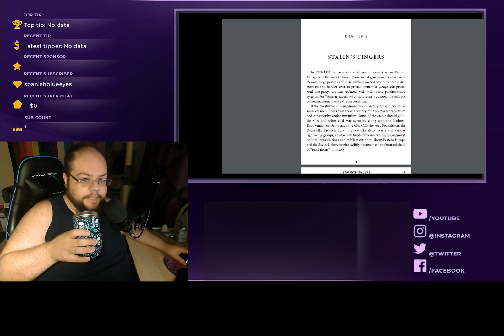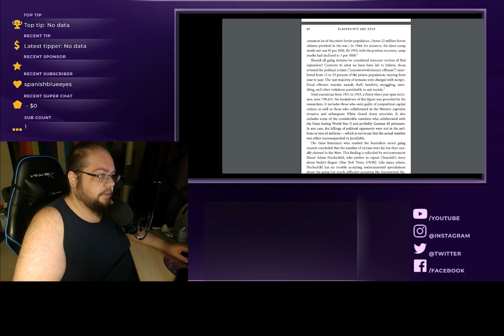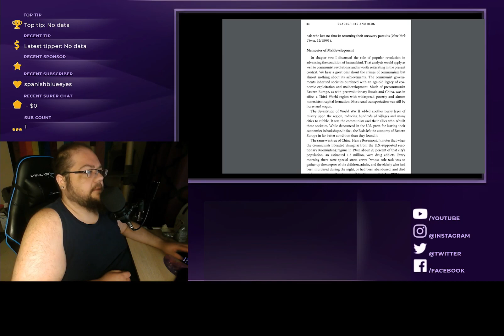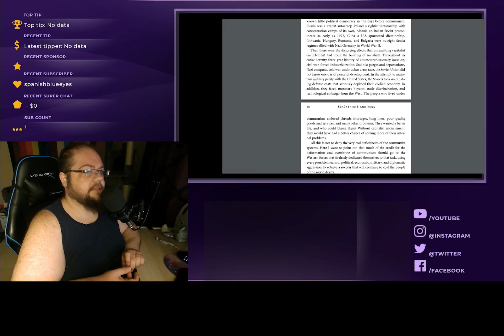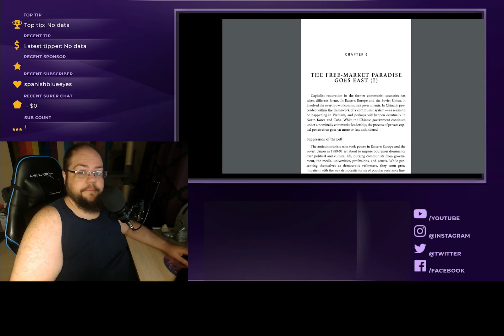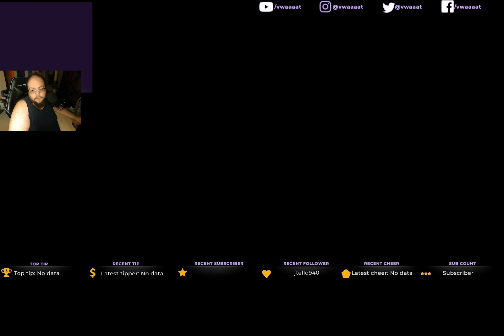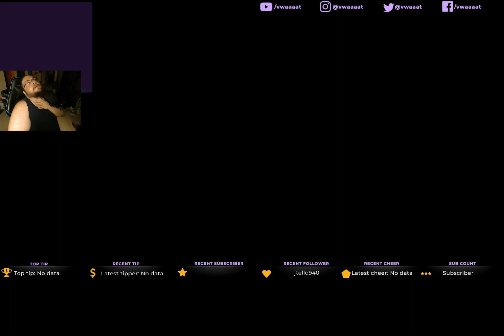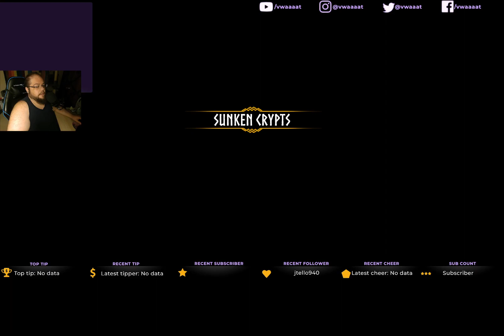2/21 whole stream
Valheim